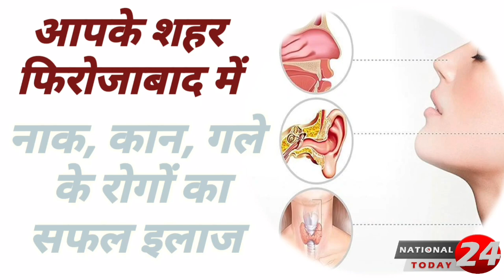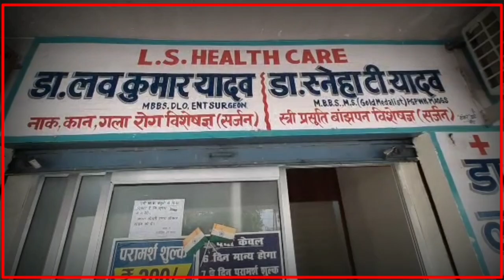nationaltoday24 फ़िरोज़ाबाद जब प्रशासन ने निकाली तिरंगा यात्रा शहर में दिखी गंगा जमुना तहज़ीब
फ़िरोज़ाबाद में जब प्रशासन ने निकाली तिरंगा यात्रा तो शहर में दिखी गंगा जमुना तहज़ीब।